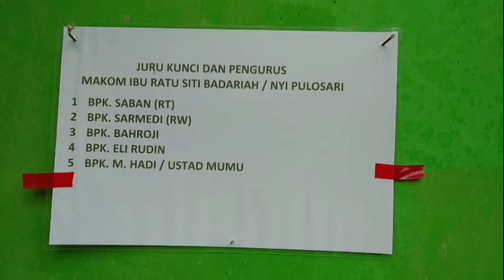MAKAM KERAMAT NYI RATU BADARIAH ‼️ NYI PULOSARI PANDEGLANG BANTEN.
Nyi Ratu Siti Badariah Banten, Salah satu Makam Keramat, objek Wisata Religi yang berada di Lereng Gunung Pulosari pandeglang Banten, Yang makam keramat nya berada di kampung Batu Ranjang Desa Batu Ranjang, kecamatan Cipeucang kabupaten Pandeglang Banten, nyi Siti Badariah di kenal sebagai salah satu paku Banten, dan diberi julukan oleh masyarakat setempat sebagai nyi Pulosari, Dan sebagian mempercayai nyiPulosari atau Siti Badariah, seorang Waliyullah penjaga Lereng Gunung Pulosari pandeglang, Dari beberapa narasumber yang menerangkan bahwa keberadaan Situs Batu Ranjang, merupakan salah satu petilasan NyiRatu Badariah, Dan Ada pula yang menyatakan bahwa nyi Ratu Siti Badariah salah satu Ratu yg di persunting kangjeng sultan maulana Hasanudin banten,
Kerajaan Banten yang sebelumnya berada di bawah kekuasaan Padjadjaran, yang kemudian di Ambil alih oleh kesultanan Cirebon, Dalam penyebaran ajaran syariat Islam, Syekh Syarif Hidayatullah mengembara ke ujung pulau Jawa, Daerah kulon Tempat pendekar pendekar yang tersebar di Pandeglang, salah satunya ada pangeran Pulosari Dan pangeran aseupan, Dengan susah payah Syekh Syarif Hidayatullah, menemui pangeran pulosari Dan pangeran aseupan yang merupakan sepupu dari prabu pucuk Umun, pangeran pulosari Dan pangeran aseupan sangat tertarik dengan ajaran agama yang di bawa oleh cucu Raja Padjadjaran Prabu Siliwangi, Dan atas hidayah ALLAH SWT keduanya Masuk Islam.